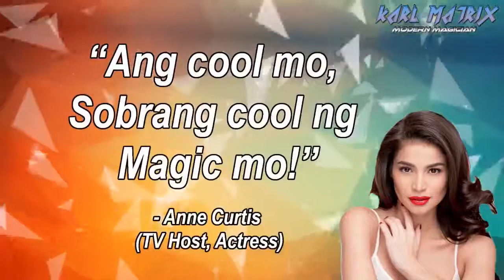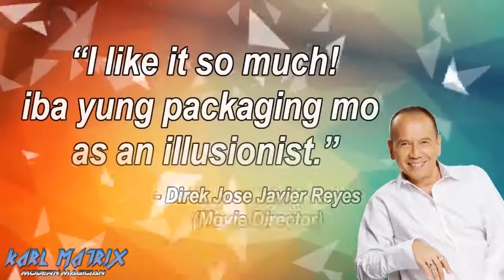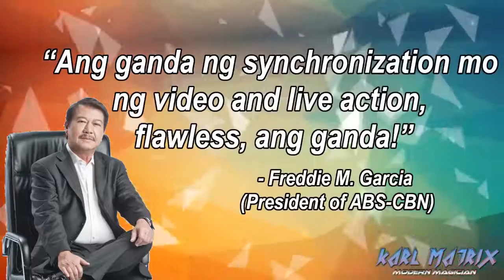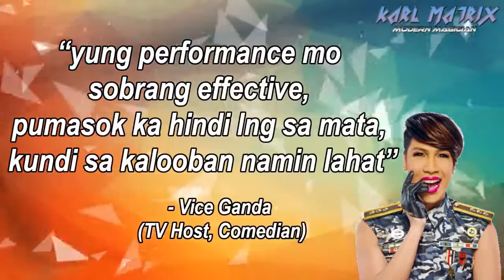Magician Sta Rosa Laguna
🌎 PROFESSIONAL PARTY HOST MAGICIAN STA. ROSA 🌎

Why settle for AVERAGE? If you can get EXTRAORDINARY!

Reasons to Hire Karl Matrix:

✅ Fluent in English/Tagalog
✅ Kiddie Friendly Show
✅ Brand New Magic Tricks
✅ Over 900 Positive Feedbacks from Clients
✅ 12 years of experience in the Entertainment Industry
✅ Have Performed for Big Companies (PNB, Ford, NLEX Corp, etc.)
✅ Appeared in: Pilipinas Got Talent, Talentadong Pinoy, & It's Showtime
✅ Magic for all types of occasions (Corporate Events, Trade Show, Festival, Mall Show, Wedding, Debut, Birthday Patry, etc.)

SERVICES OFFERED:
- Party Host 🎩
- Magician for Kids ✨
- Magician for Adults ✨
- Balloon Twisting 🎈
- LED TV illusion / Projector illusion (As seen on TV) 🖥
- Photo Booth 📷
- Face Painting 🎭
- Sound System and Lights 💡🎶
- Photographer / Video Coverage 📷
- Bubble Show 🌬
- Close Up Magic 🃏
- Acrobat / Jugglers 🤸♂️
- Beat Box 👨🎤
- Yoyo Artist 🤹♀️
- Trumpo Artist 💎
- Light Artist 🔦
- Ventriloquist 🎭
- Dancers 💃🕺

NOTE:
• Entertainers will arrive at the venue 30mins before showtime.
• Prices and Availability may vary on your time, location, and type of event.
• Double Rate would apply to bookings on holidays (Christmas, New Year, etc.)
• Different rate applies for corporate event / adult party.

Toys and Funny Kids Surprise Eggs

Sandaroo Kids [DisneyCarToys] | Children's YouTube Channel

Sesame Street

Billion Surprise Toys Songs | Kids Nursery Rhymes

ChuChuTV Surprise Eggs Toys

HobbyKidsTV | Learning Videos for Kids

BabyBus | Kids TV | Songs & Stories

DCTC Toy Channel | Kid Friendly YouTube Channel

Power Kids TV

Jugnu Kids - Nursery Rhymes and Kids Songs

Mega Kids Tv

Kyoot Kids

Videogyan Kids Shows - Cartoon Animation For Kids

Shemaroo Kids | Learning & Educational Videos for Toddlers

Busy Beavers | Educational Channel for Toddlers

Onyx Family

WildBrain Kids Videos

Minecraft

Roblox

5 Minute Craft

New Sky Kids